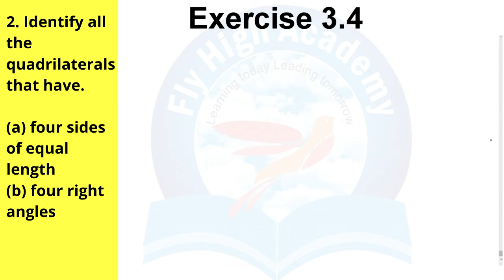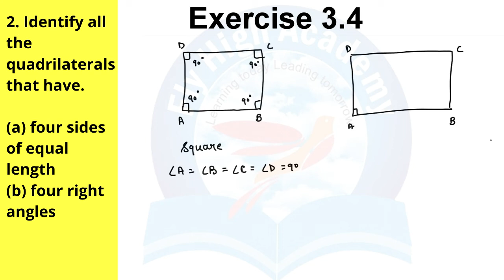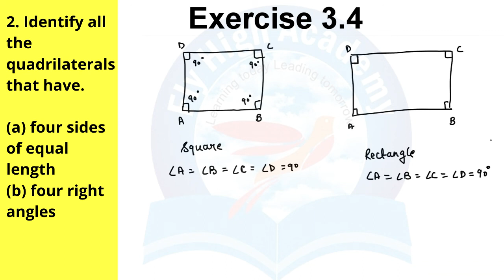2. Identify all the quadrilaterals that have (a) four sides of equal length (b) four right angles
Identify all the quadrilaterals that have (a) four sides of equal length (b) four right angles